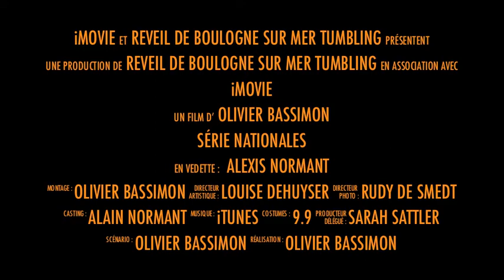Alexis Normant -Prepa Séries National TUMBLING à C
Stage à Chenove